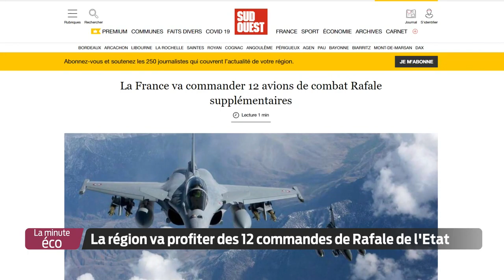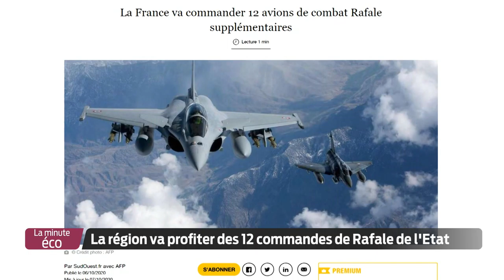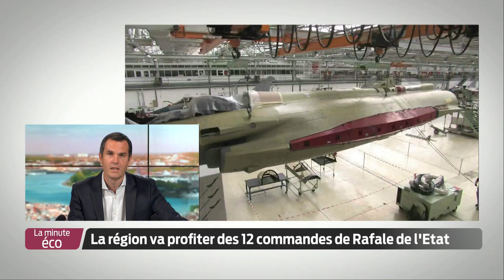La Minute Éco - La région va profiter des 12 commandes de Rafales de l'État